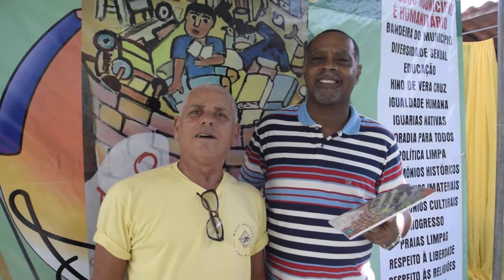PlanetaBEGtv: Lançamento do Livro " O MENINO DA TORRE" (Trecho 3/4)